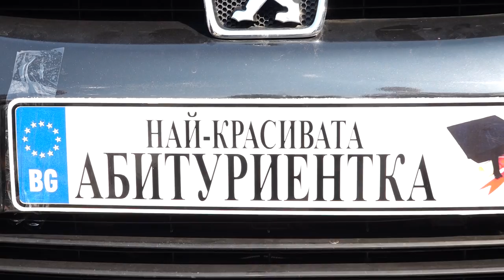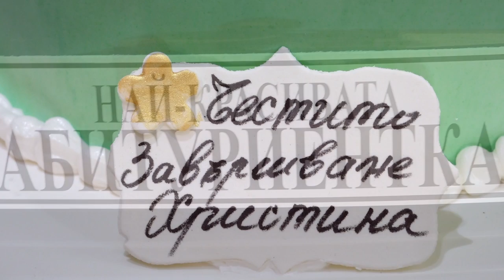BAL ADJER RUDNİK FULL HD 2